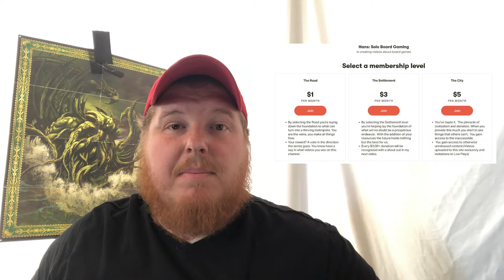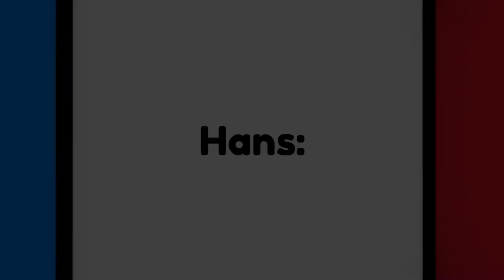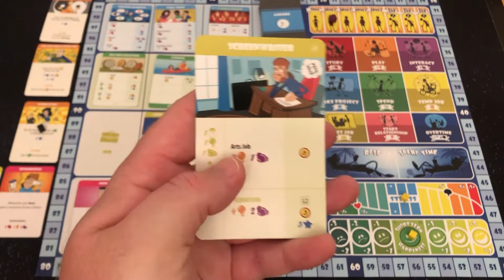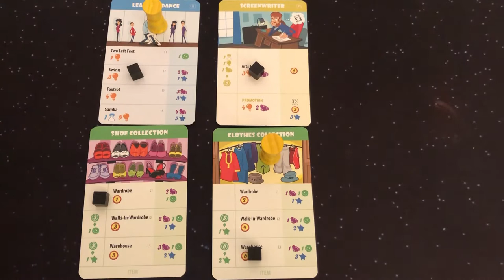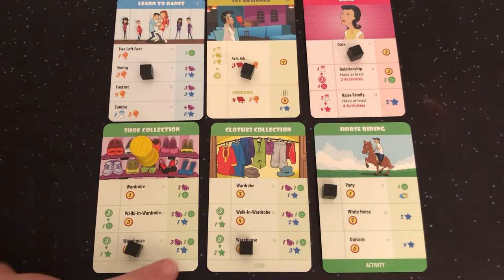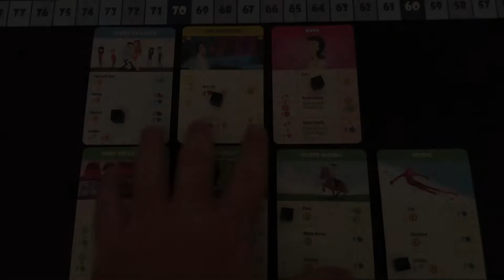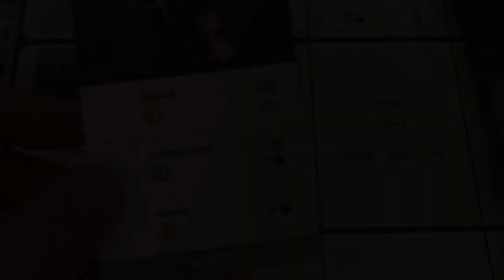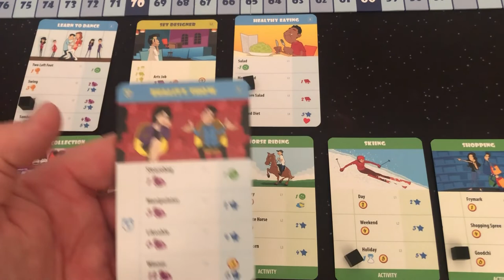Hans: Solo Board Gaming The Pursuit of Happiness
A quick tutorial, full solo play through, and quick thoughts of The Pursuit Of Happiness.